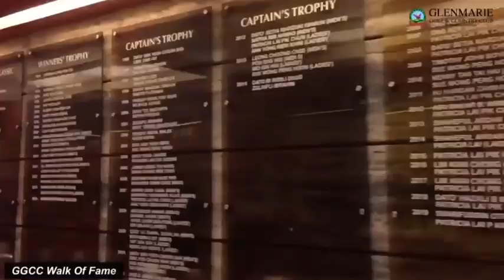[쿠알라룸푸르골프] 글렌메리골프장 & 리조트 Glenmarie Golf & Country Club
■ 글렌메리 골프장은 ?
✔ 코스는 자연 지형을 잘 활용해 구불구불한 언덕과 언듈레이션으로 이뤄져 지루함이 없다..
✔ 맥스 웩슬러가 디자인했다. 가든코스와 밸리코스가 비슷한 느낌이지만 대조적인 풍경으로 서루 다른 느낌을 분다.
​✔ 가든 코스가 밸리 코스 보다 조금 더 길고  풍경이 화려하다. 밸리는 깊은 해저드와 소나무 풍경이 아름답다.

​⛳ 가든 코스( Garden Course)
● 18홀/파 72
● 길이 6404m
● 경사 등급 137
● 코스 등급 74.0
​● 카트 코스 진입불가.
⛳ 밸리 코스(Valley Course)
● 18홀/파 72
● 길이 6412m
● 경사 등급 135
● 코스 등급 73.8
● 카트가 코스 진입 가능 .

■ 글렌메리 골프여행 특장점
1. 말레이t시아 TOP 10에 드는 명문 골프장.
2. 가든코스(18홀) + 벨리코스(18홀)로  36홀 골프장.
3. 2014, 2015년 유라시아컵 대회를 개최한 명문코스.
4. 최적의 입지조건 - 공항에서 약 40분, 쿠알라룸푸르 시내 20분, 골프장과 호텔은 도보 이동.
5. 5성급 골프호텔 리노베이션( 2023년 11월 완료). 깨끗하고 쾌적한 잠자리 보장.
6. 성수기 한식제공 ( 12월 20일 이후~ )

■ 보다 자세한 내용은 아래 포스트를 참고하세요

☎ 오케이골프/더존투어(주)